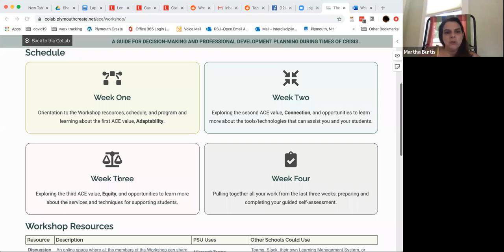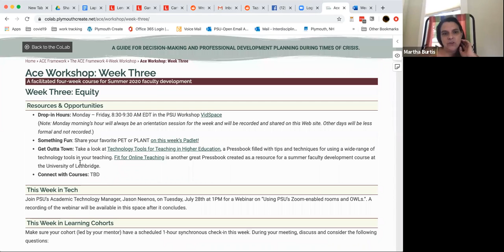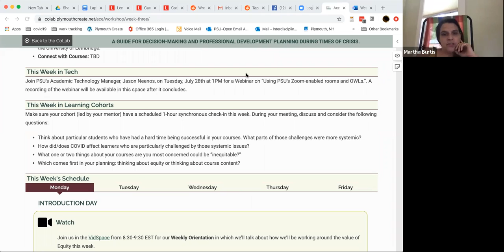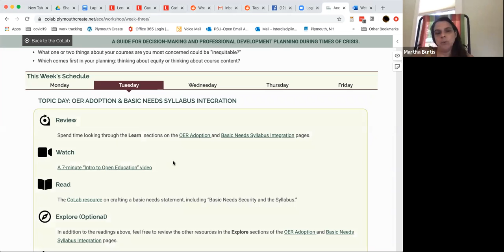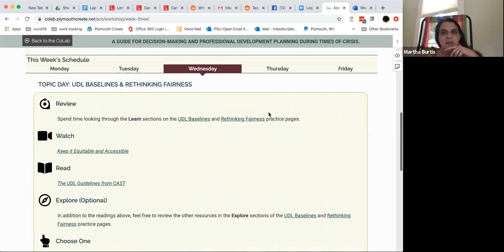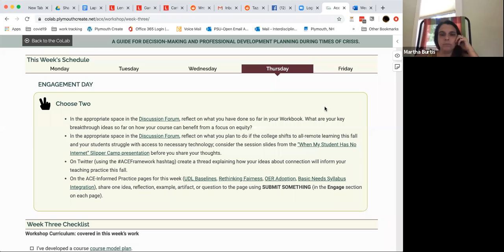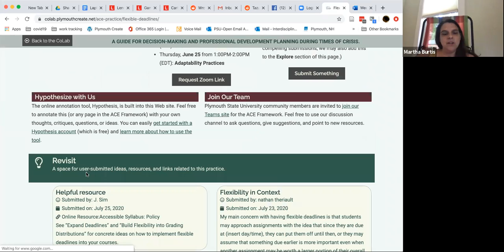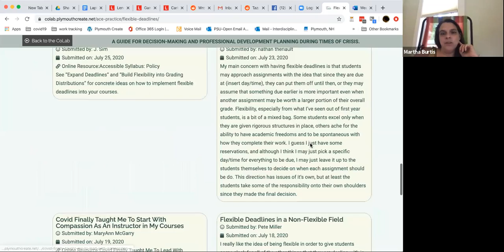ACE Framework Workshop: Orientation to Week Three